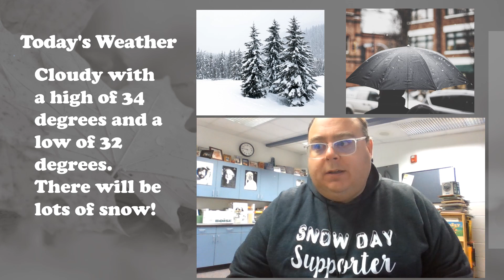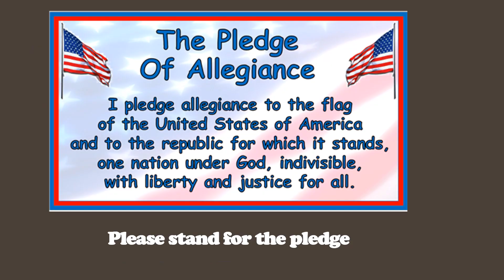Dresden DBN Wednesday 1 25 2023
Dresden DBN Wednesday 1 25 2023 Morning Announcements